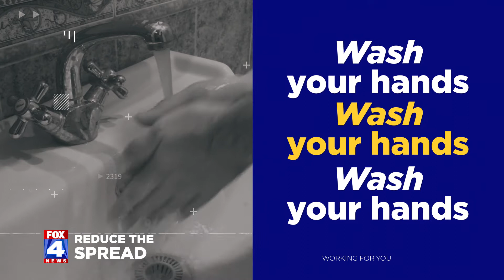COVID-19 Info PSA 3 (15 Cutdown)